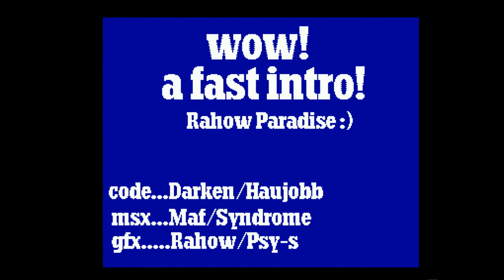Amiga 500 - Rahow Paradise by P.H. Prod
Rahow Paradise by P.H. Prod 1996